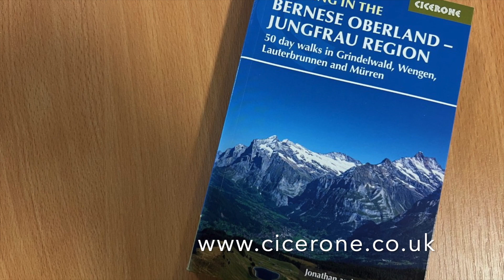60 seconds introducing walking in the Bernese Oberland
A 60 seconds introduction to some of the best walks and views found in the Jungfrau Region of Switzerland. Including panorama trails, Untersteinberg and Obersteinberg UNESCO area, Bachsee, and the Eiger Trail. Above Mürren is the Schilthorn, better known as 'Piz Gloria' from a James Bond film.
This short video was compiled during research for a Cicerone guidebook covering 50 day walks in the Jungfrau region of the Bernese Oberland.
The book mainly concentrates of day and half-day walks, but includes stages on the Via Alpina between Meiringen and Griesalp.

There are also two specific videos, one covering some of the walks from Mürren, the other with a few impressions of walks within the Grindelwald and Wengen area.

The 50 walks in the Jungfrau region guidebook are:
SCHYNIGE PLATTE TO FIRST
1 Schynige Platte Panoramaweg
2 Schynige Platte – Faulhorn – First
3 First – Bachsee – Faulhorn – Bussalp
4 First – Spitzen – Bussalp – the Höhenweg 2200
5 Bussalp – Waldspitz – First – the Höhenweg 2000
6 Bort to Bussalp – the Höhenweg 1600
7 Bussalp to Grindelwald
8 Bort – Alpenvogelpark – Hotel Wetterhorn
9 First – Grosse Scheidegg – Hotel Wetterhorn – Grindelwald
10 First – Bachsee – Waldspitz
11 The Schwarzhorn Circuit: First – Wart – Grosse Scheidegg
GROSSE SCHEIDEGG AND MEIRINGEN
12 Grosse Scheidegg to Schwarzwaldalp
13 The Rychenbach valley: Schwarzwaldalp – Rosenlaui circuit
14 Meiringen – Grosse Scheidegg – Grindelwald on the Via Alpina
ROUTES INTO THE MOUNTAIN WALL
15 The Gleckstein Hut
16 Grindelwald – Pfingstegg – Hotel Wetterhorn circuit
17 Pfingstegg – Bäregg Hut
18 The Schreckhorn Hut
GRINDELWALD TO KLEINE SCHEIDEGG
19 Grindelwald – Kleine Scheidegg – Wengen – Lauterbrunnen
20 Grindelwald to Alpiglen the hard way
21 The Eiger Trail – Alpiglen to Eigergletscher and Kleine Scheidegg
22 Männlichen to Alpiglen, the Romantic Way – the Höhenweg
23 Männlichen to Kleine Scheidegg Panoramaweg – the Höhenweg 2100
WENGEN TO KLEINE SCHEIDEGG
24 Kleine Scheidegg and Wengernalp
25 Eigergletscher to Wengen by the moraine
26 Wengen – Leiterhorn circuit
27 Wengen to Männlichen – the Gemsweg
28 Wengen and the Mendelssohn memorial
29 Wengen – Stalden – Allmend – Wengen
30 The Trümmelbach falls: Wengen – Stalden – Trümmelbach
LAUTERBRUNNEN AND ISENFLUH
31 Saxeten to Isenfluh
32 Sulwald to Mürren by the Lobhorn hut
33 Grütschalp to Sulwald and onward routes
34 Lauterbrunnen, Trümmelbach Falls and Stechelberg
35 Lauterbrunnen to Mürren on the Via Alpina
MÜRREN
36 The Mountain View Trail to Grütschalp
37 Mürren, the Blumental and Chänelegg
38 The North Face Trail – Allmendhubel to Mürren via Schiltalp
39 The ‘easy’ way up the Schilthorn from Allmendhubel
40 The Schilthorn via Schiltalp and Grauseewli
41 Mürren – Gimmelwald – Mürren
42 Mürren to the Stutz waterfall and Spielbodenalp
43 Mürren, Bryndli and the Rotstock hut
44 The Sefinental and Rotstock Hut
45 Mürren to Griesalp on the Via Alpina
STECHELBERG AND UPPER LAUTERBRUNNEN VALLEY
46 Stechelberg – Gimmelwald – Mürren
47 Mürren to Obersteinberg via the Tanzbödeli
48 Stechelberg to Obersteinberg
49 Obersteinberg – Oberhornsee – Stechelberg
50 Obersteinberg – Oberhornsee – Schmadri Hut – Stechelberg